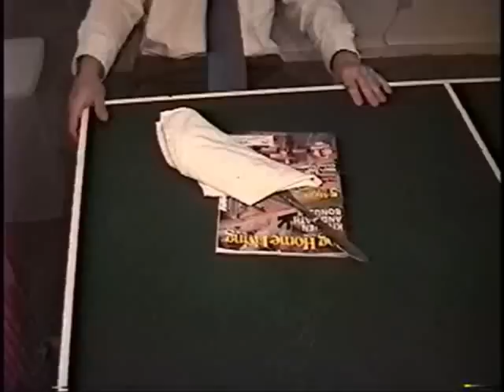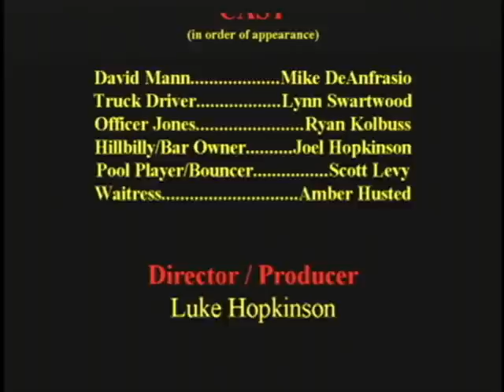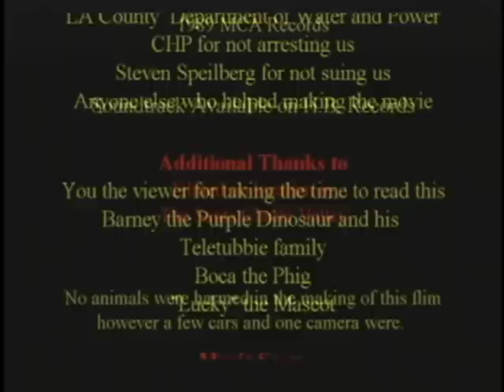Duel 2000 Part 5 com­e­dy Spoof Re­make based on Steven Spiel­berg 1st film Du­el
Clip 5 of 5 This is A com­e­dy -​ Spoof -​ Re­make based on Steven Spiel­berg's 1st film Du­el "1971", By the way there was 100% no Cpu was used for edit­ing or to make any of the SFX. It was made with 1-​3 Sony Hi-​8 cam­eras, 1 Sony HI-​8 Edit­ing Vcr and A Video Efx Mix­er. The film was made in the hills around the San­ta Clari­ta Val­ley Area in South­ern Ca, Near La. It took about 2 years to make, Apx Feb 1997 to March 1999. Made By me and my friends for fun. This movie was nev­er sold any­where. It start­ed out as A "short" spoof joke film. The movie end­ed up be­ing A lot more than that, en­joy! Hbvideos Cooldisneylandvideos